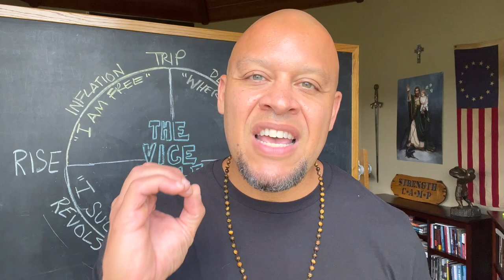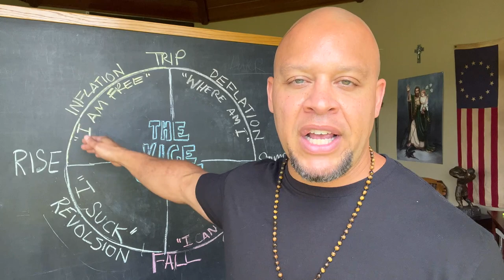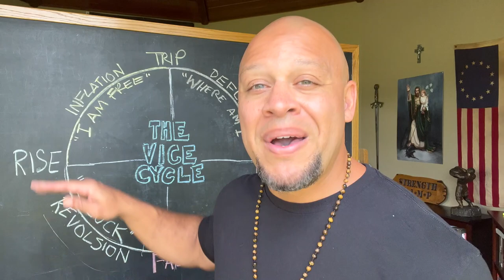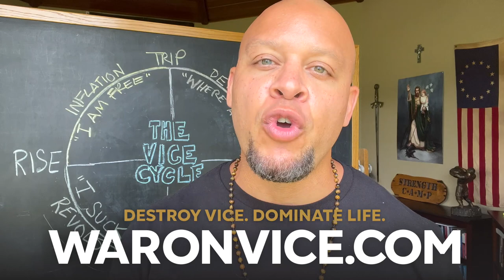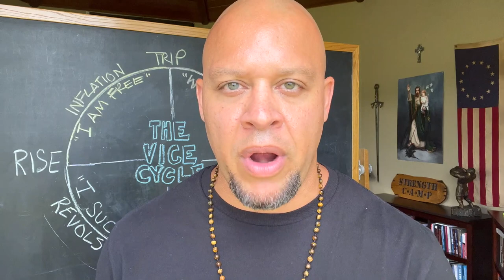SECRET Vices Are Rotting Your Soul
Gain control over your drinking, quit drugs, over-eating, over-sleeping or viewing filth on your phone FOREVER... So you can take back your life and be the strongest version of yourself

0:00 - Importance of Accountability
0:26 - Your "Secret Life"
1:33 - Be RESPONSIBLE
3:30 - Be RELATIONAL
4:08 - Be RECIPROCAL
5:24 - Be REGULAR
5:57 - Two Bonus Tips
6:47 - Embrace the Four R's